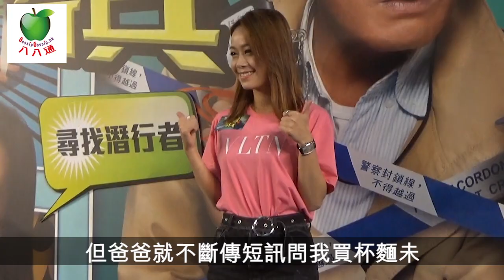【山竹打到嚟】Bob一家9口儲糧兩星期 心穎四卷膠紙迎戰馬明冇影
超強颱風「山竹」逐漸逼近，天文台預料周日掛8號風球機會相當高，又話「山竹」較「天鴿」對香港更具威脅。搞到全城搶購防風膠紙、街市買餸人頭湧湧，一班藝人又點去應付「山竹」呢?